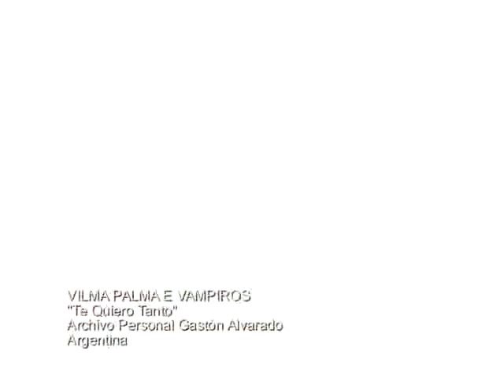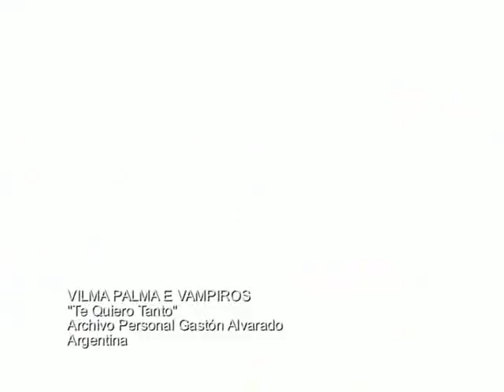VILMA PALMA E VAMPIROS Te Quiero Tanto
Archivo Personal Gastón Alvarado